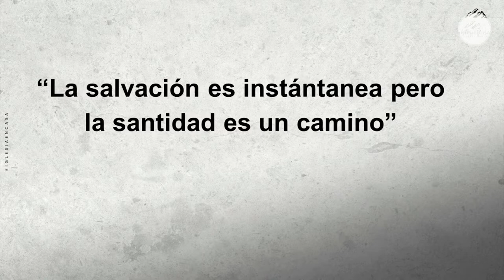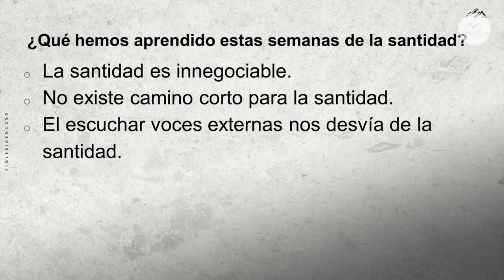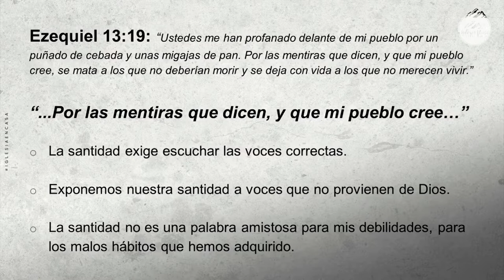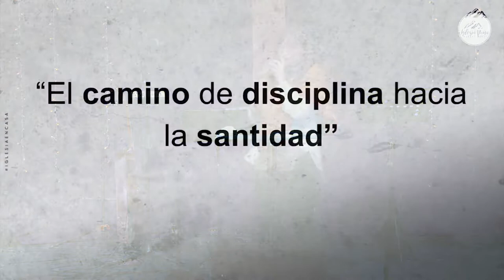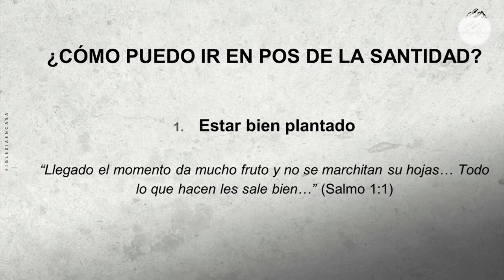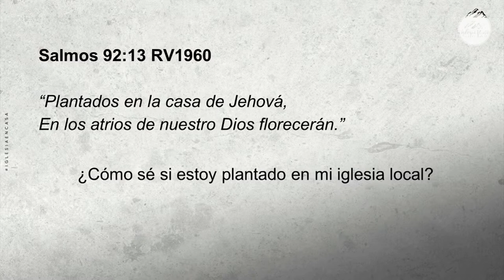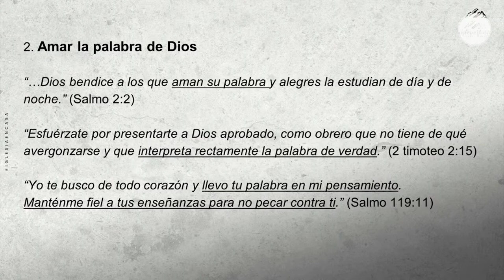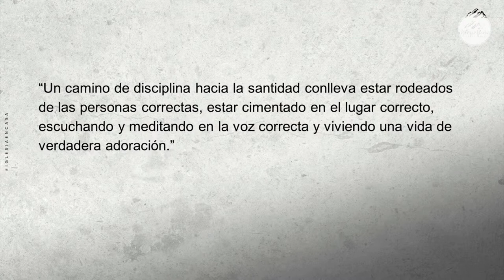Prédica "Un camino de disciplina hacia la Santidad"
Prédica Pastora Araceli Chaparro I  Miércoles 18 de Mayo 2022